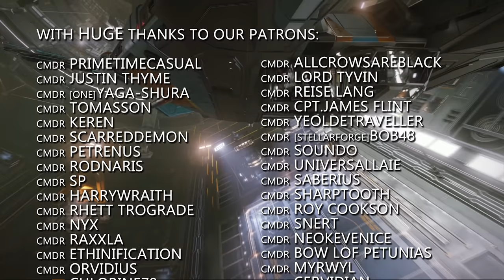Elite Dangerous: Horizons Announcement causes confusion, Instancing Questions & the Thargoids Return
In Elite Dangerous news this week;  are the Thargoids on the march again? Odyssey is launching this week on the PC. FDEVs latest communication regarding Horizons & Odyssey causes confusion.
And we have our own questions about future instancing.

But what do you guys think? ...are we just hearing tangled wires and confused corporate messaging or have PEGI and indeed Frontiers lawyers had a change of heart?

Incidental Music by Miguel Johnson